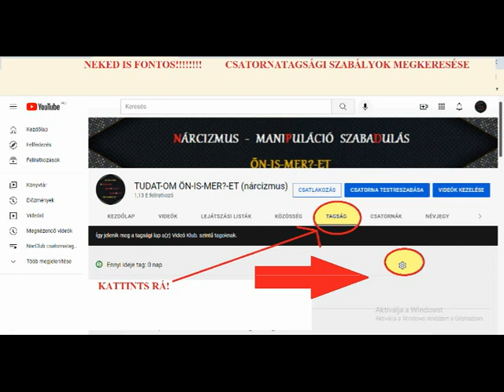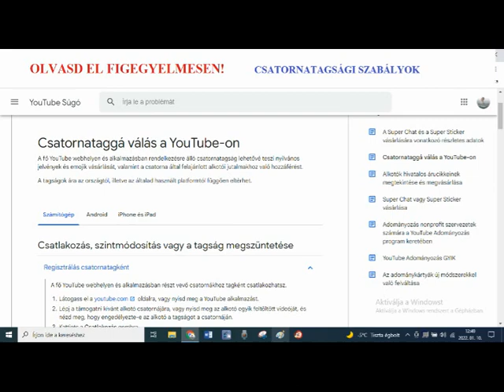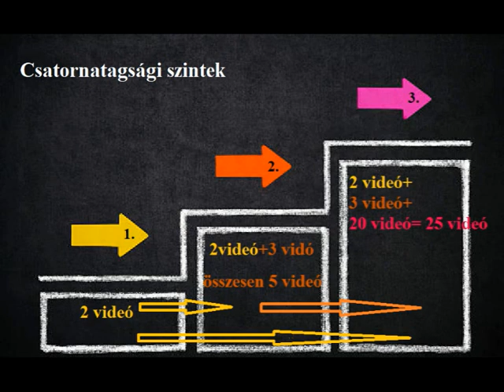Új tájékoztató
Tájékoztató! Telefonon a tagsági szabályzatot itt találod: Tudatom-Önismeret Kezdőlap-Tagság-Továbbiak-További információ a tagságokról